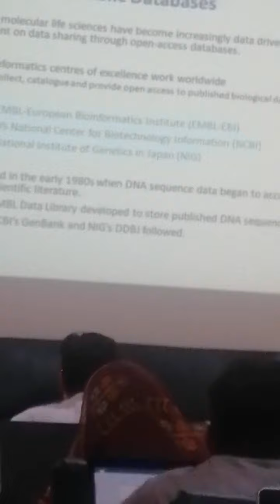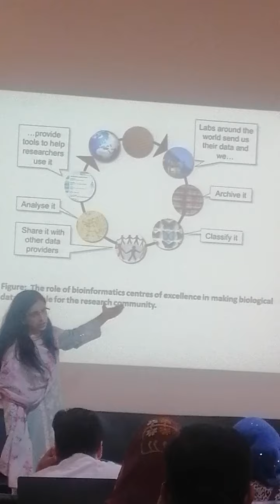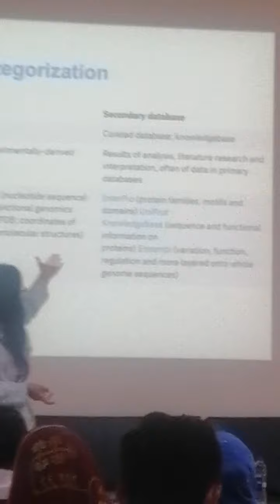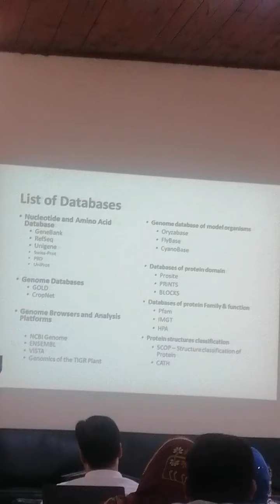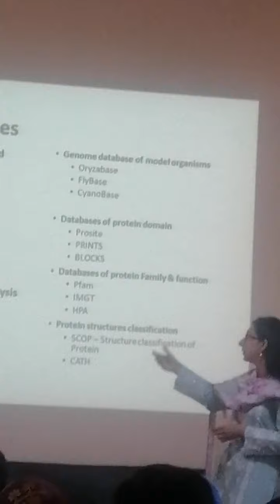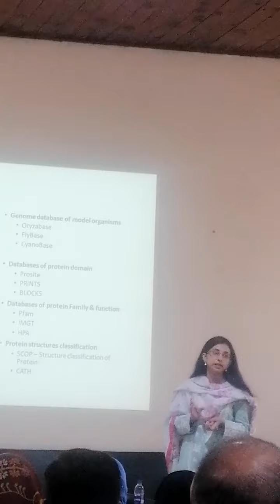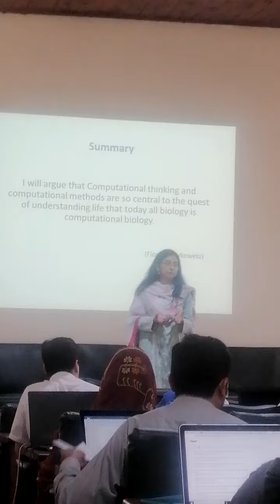Bioinformatics Databases and its role by Dr. Anabia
Wellcome to all!
In the summer school: biomolecular science "advances in bioinformatics" workshop Dr. Anabia conducted and share his views on the Databases of bioinformatics and the playing role of these major databases..